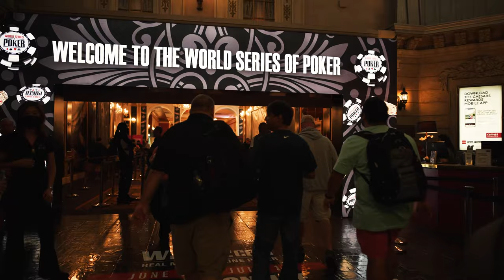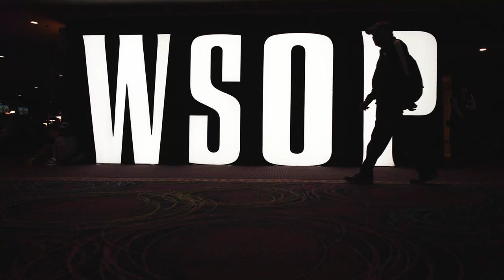♠♥♦♣ João Vieira: hands from the second bracelet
Last month on July 14, João Vieira had a huge score and won the second bracelet of his World Series of Poker career. And it was not just any event, it was the $50,000 High Roller. Watch João battle it out versus Galen Hall and Lander Lijo and see the hands that won our Portuguese friend from Team Winamax $1.4 million.
Winamax TV, an interactive streaming show giving you over 40 hours of weekly content, 7 days a week, both sports and poker, more than 20 different programs and an array of journalists and specialists recognised in their fields.